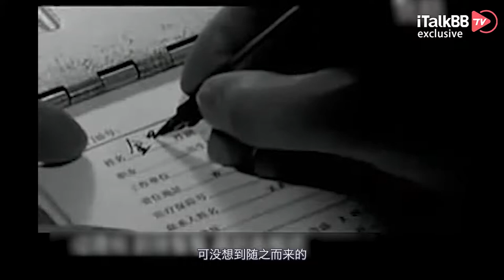代言迪奥香水，官宣引发全网拍手叫绝，“真我女性”金星的做人逻辑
最近，迪奥官宣了金星为“真我女士香水”的代言。小编以为，在代言之前，有人会疑问：金星和迪奥，搭吗？可没想到，迪奥官宣消息一放出来的时候，大家却纷纷留言表示：你终于选对人了。没有人质疑金星与迪奥适配度，并且在金星的宣传短片中，受到的全是大家的夸赞。热度也是前所未有的高。在迪奥官方账号上，金星的这则视频播放量突破新高，高达34.6万，吊打赵丽颖、Angelababy、刘雨欣等流量女星。为什么金星能得到大家如此一致的夸赞和关注？